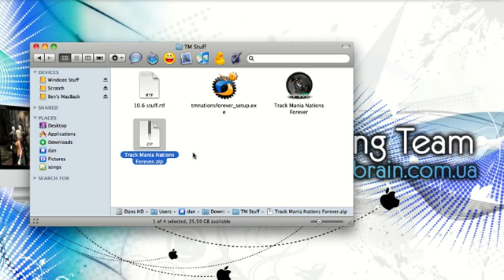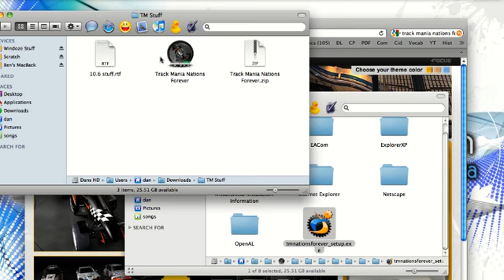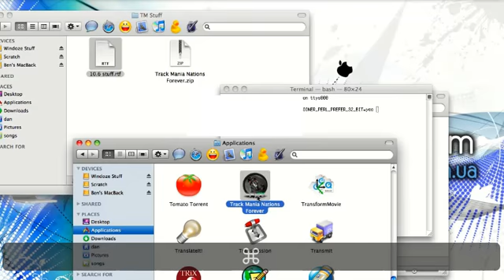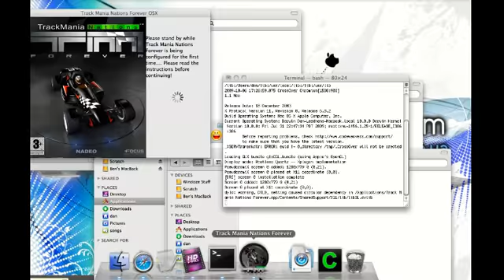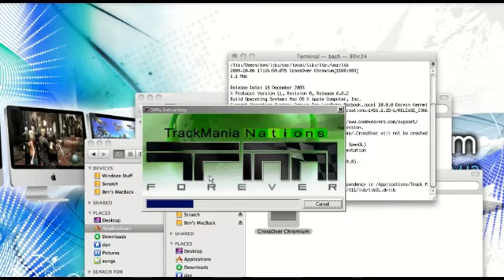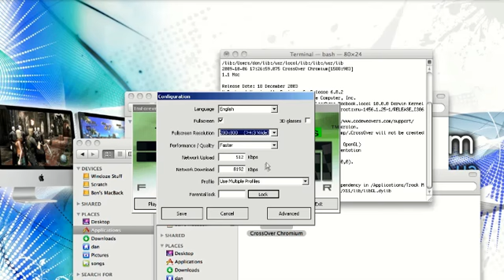TackMania Nations Forever CrossOver Tutorial - Portingteam.com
Here's the first half of the video tutorial explaining how to get TrackMania Nations Forever working under Mac OS X 10.6. For people on 10.4 and 10.5 ignore the Quartz thinning and launching in 32bit mode.

In this section: how to thin quartz on 10.6:

DONE ONCE:
$ cd /usr/bin
$ sudo mv quartz-wm quartz-wm.bak
$ sudo lipo -thin i386 quartz-wm.bak -output quartz-wm

Then to open CrossOver games:
VERSIONER_PERL_PREFER_32_BIT=yes (Drag "CrossOver Chromium" into here)

And how to install TM Nations Forever.

How to get the game running for a second time and then subsequent times.